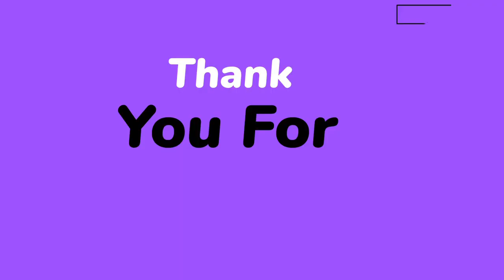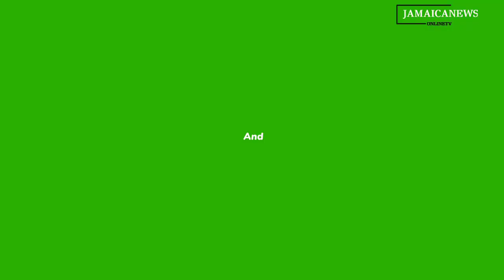Judge Bars Media, Family From First Hearing of Jolyan Silvera Case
Exclusive: Inside the Judge's Decision to Bar Media & Family - Jolyan Silvera Case!"|High Profile News Alert: Media and Family Banned from Jolyan Silvera Case Hearing!"|Breaking News: Why the Judge Restricted Media & Family Access to Jolyan Silvera Case!